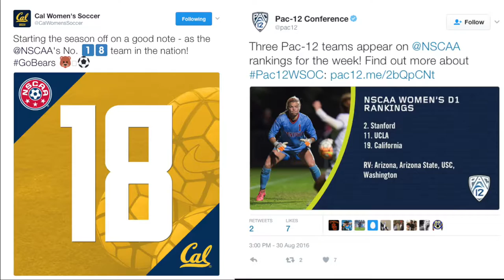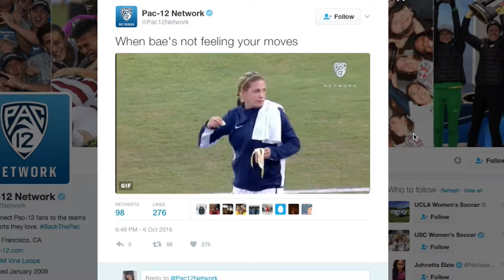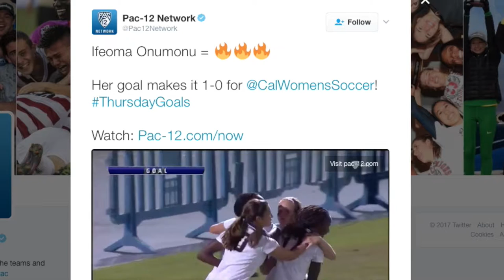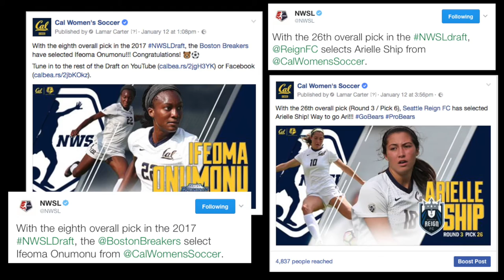Cal Women's Soccer Banquet Video 2016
Banquet 2016